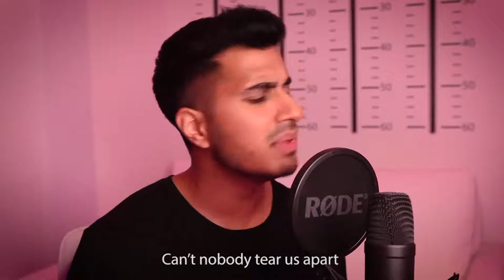Manike Mage Hithe English Cover Arjun Yohani Satheeshan මැණිකේ මගේ හිතේ